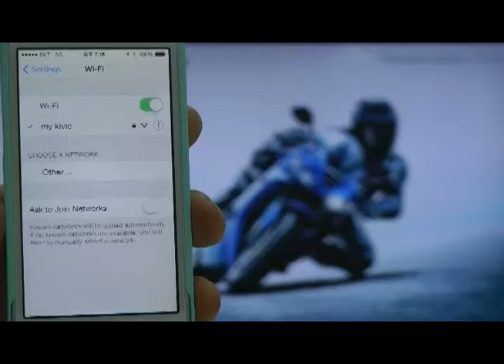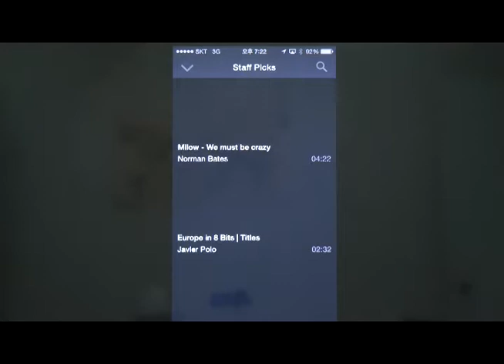Kivic ONE Rev1.1 Access Point mode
The most frequently used mode.